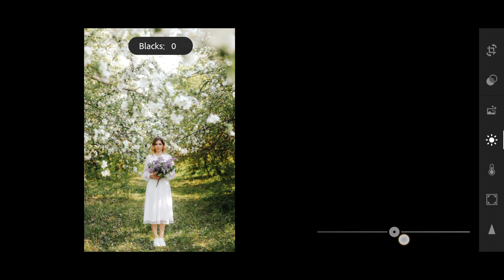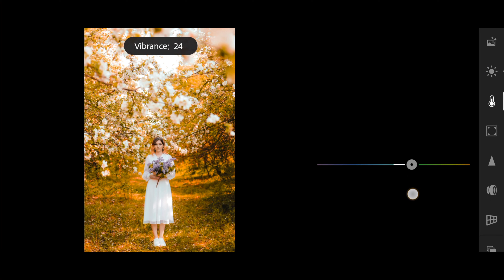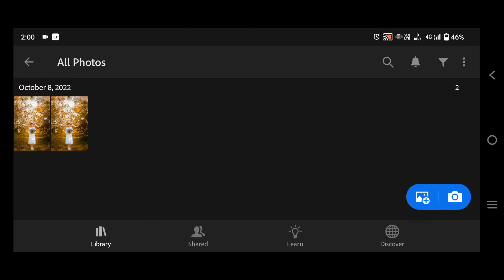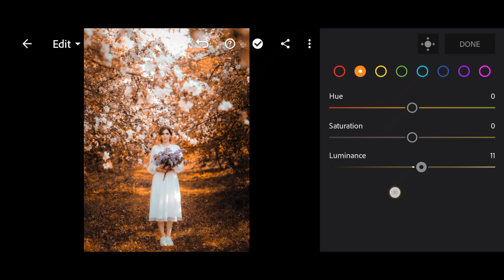Lightroom photo editing |lightroom background change|lr photo editing 💯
↪️DOWNLOAD LIGHTROOM CC  IN MOBILE⤵️